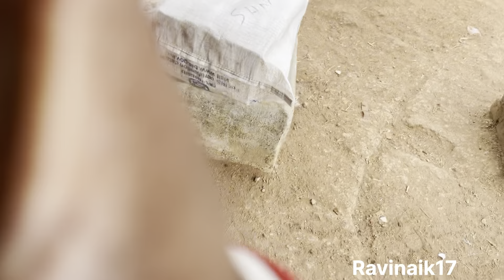ಹತ್ತೋದಕ್ಕೆ ಎಷ್ಟು ಕಷ್ಟ ಇದೆಯೋ 😔 ಹತ್ತಿದ ಮೇಲೆ ನೋಡೋದಕ್ಕೆ ಅಷ್ಟೇ ಸುಂದರವಾಗಿರೋ 🥰 ಜಾಗ ಇದೆ ಇಲ್ಲಿ ✨🥀💙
Namsakara guruuu.. !
RAVI
FORM CHANNAGIRI